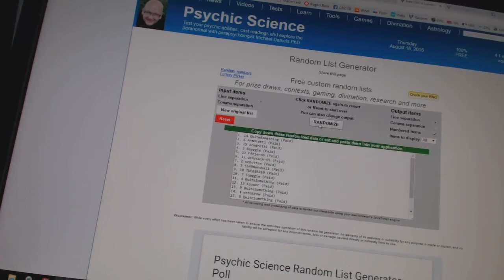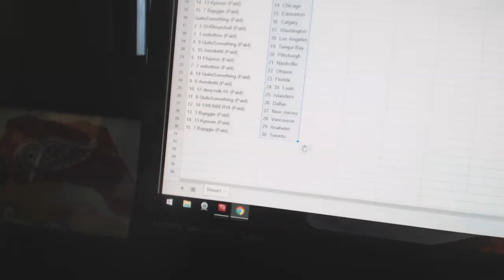C&C GB#6345 - Team Randoms